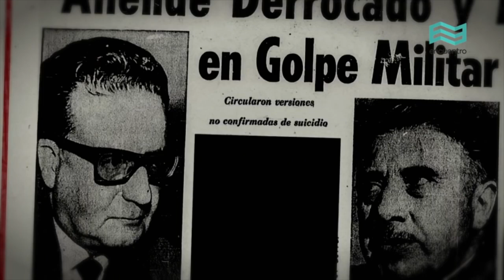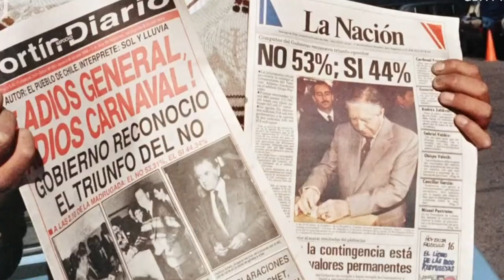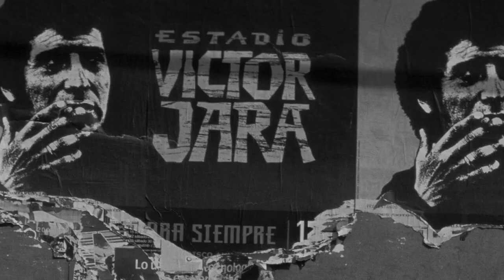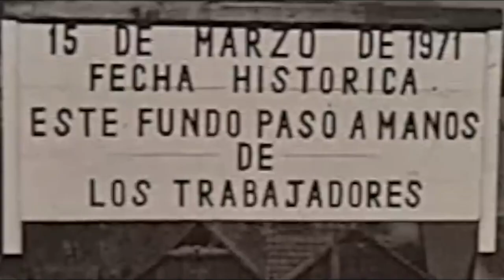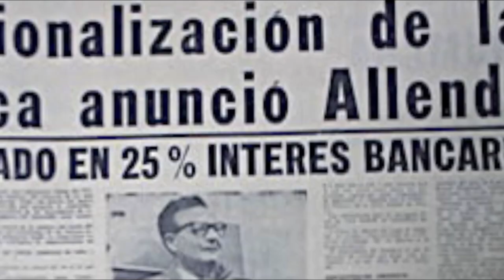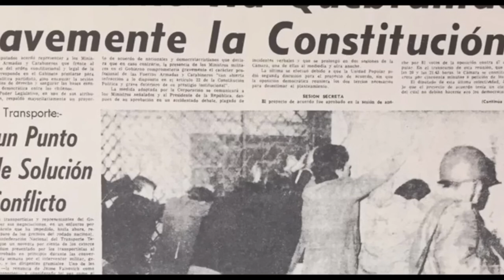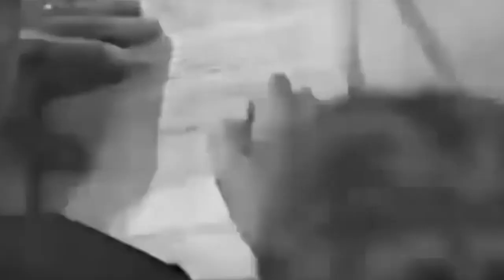Golpe Militar de 1973, en Chile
En este video conmemorativo, exploraremos los eventos que marcaron el Golpe Militar en Chile de 1973, que tuvo lugar hace 50 años. Acompáñanos mientras exploramos las lecciones aprendidas y los legados que perduran hasta el día de hoy.

Créditos:

Produccion General: @kactusfilms

Fuentes:

Informe de la Comisión Nacional sobre Prisión Política y Tortura (Valech I). Publicado el 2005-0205. Ver en:

Informe de la Comisión Nacional de Verdad y Reconciliación (informe Rettig). Publicado en 1991. Ver en:

Todas las cifras fueron confirmadas con ChatGPT versión 4.0

Lissardy, Gerardo. Los 191 días del gobierno de Allende que terminaron en un golpe de Estado que aún divide a Chile. BBC News Mundo. Publicado el 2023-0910. Ver en:

Bibliografía recomendada:

García Márquez, Gabriel. La aventura de Miguel Littín clandestino en Chile. Editorial Oveja Negra. 1986. Bogotá.
(Un relato sobre la visita clandestina del director de cine chileno, Miguel Littín en 1985 a Chile, su país natal, después de 12 años de vivir en el exilio)